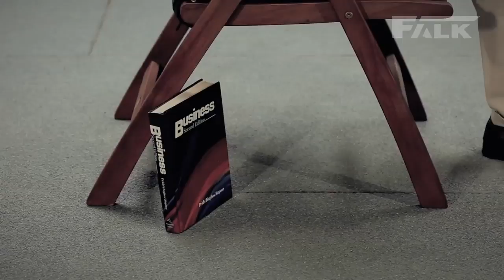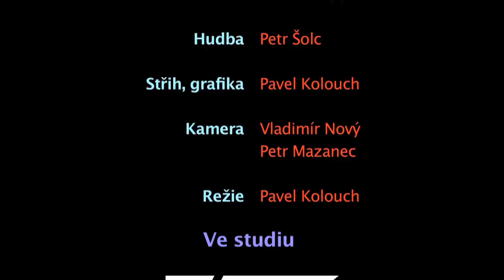FALK SerioPromo Credits 6k kfkf.cz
Propagační film k 25. výročí založení Falk s.r.o.
Režie: Pavel Kolouch
Kamera: Vláďa Nový, Petr Mazanec a PK
Hudba: Petr Šolc